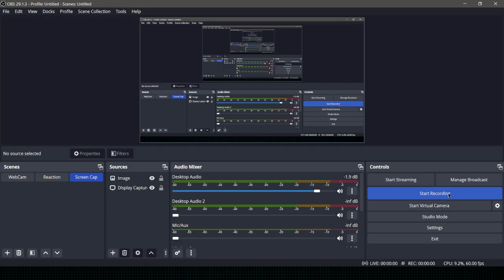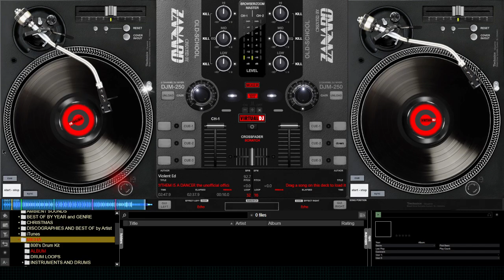2. Rhythm is a Dancer (unofficial remix)